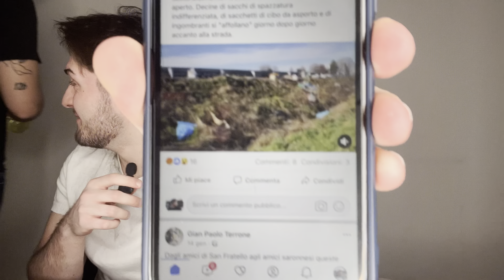CHE SUCC3DE IN Z0NA con nicolocarraro_126 - M0NTAN4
ogni GIORNO accadono FATTI che sembrano ASSURDI ma sono REALTA'
LEGGIAMO le NOTIZIE di FATTI accaduti a SARONNO e ZONA.
FURTI SCUOLE AGGRESSIONI DICHIARAZIONE e tanto altro.
inoltre, per rendere TUTTO PIU' FLUIDO
CARRA mi taglia i CAPELLI, effettivamente erano TROPPO LUNGHI.

nicolocarraro_126
Scrivetemi chi vorreste vedere intervistato.

Ciao sono M0ntan4, in questo video
vi MOSTRERò quel che c4zzo che mi pare
Ho 177k FOLLOWER su Tik Tok ma mi sono ROTTO
Le EMOJI non le metto, Vi potete f0ttere.
Grazie e CIAO !!!